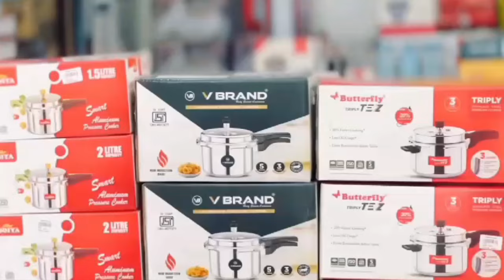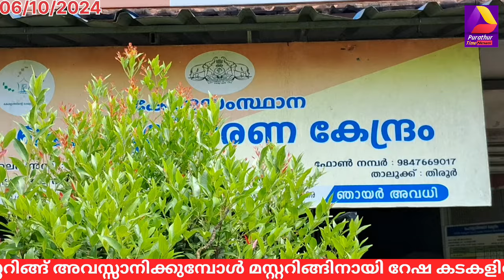റേഷൻ മസ്റ്ററിങ്ങിൽ വലഞ്ഞ് പൊതുജനം ഞായറാഴ്ച്ച പോലും റേഷൻ കടകളിൽ വലിയ ക്യൂ...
റേഷ മസ്റ്ററിങ്ങിൽ വലഞ്ഞ് പൊതുജനം ഞായറാഴ്ച്ച പോലും റേഷൻ കടകളിൽ വലിയ ക്യൂ...